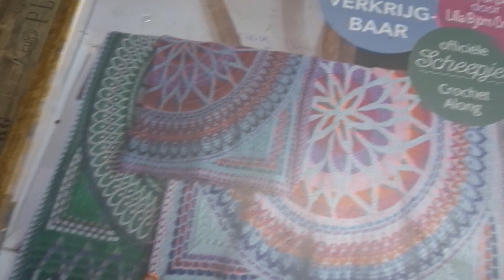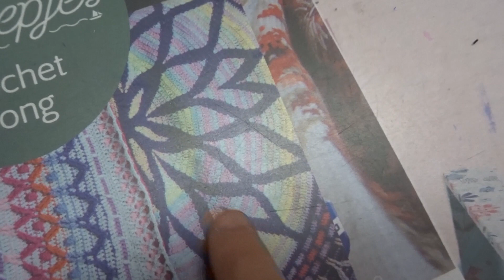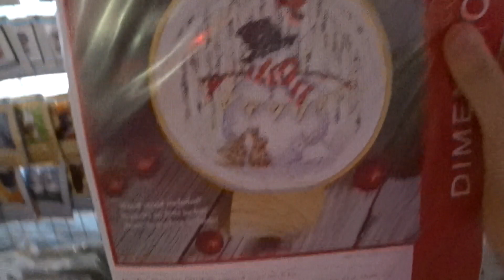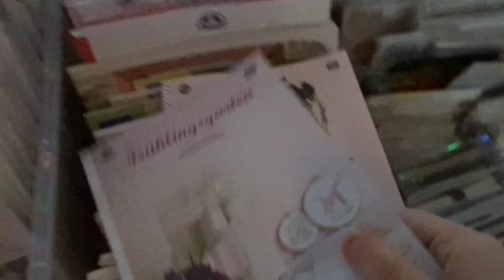Scheepjes CAL 2019 Rozeta en de laatste 2 dagen Dolle Borduurdagen t/m 14/9/2019